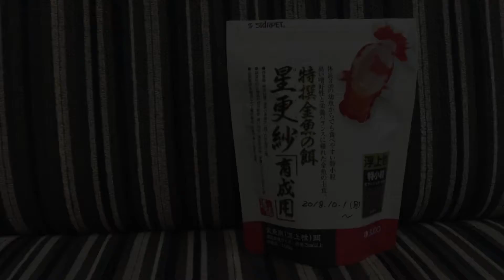金魚飼育 ヤフオク金魚 初めての餌やり オランダ獅子頭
伊勢産オランダを水槽導入してから丸３日経過。絶食後の初めての餌やりです。
与える餌は現在使用中の「特撰金魚の餌　星更紗（育成用）」浮上性（特小粒）です。本来なら丸手系の金魚は沈下性の餌を与えた方がベストですが、浮上性の餌は食べ残しの処理が楽。食べた量が分かるのが良いです。ただ心配事として餌と一緒に空気も食べる「エア喰い」。金魚がひっくり返る「転覆病」があります。観察、様子を見て判断したいと思います。

●SUDO
スターペット®特撰金魚の餌　星更紗「育成用」浮上性/特小粒